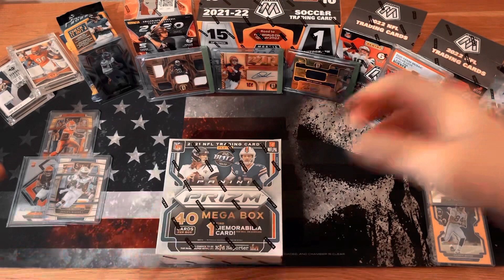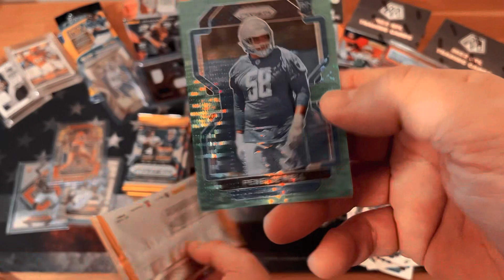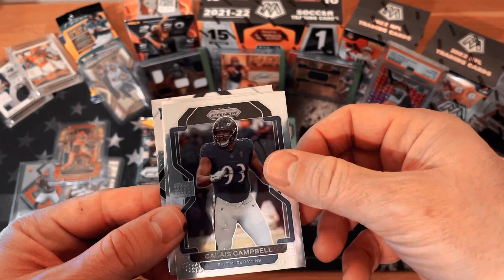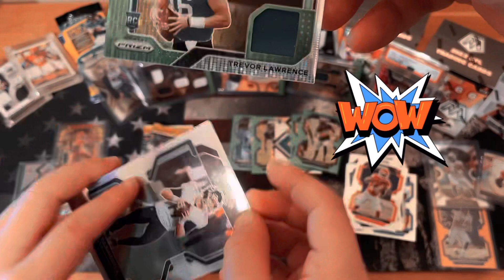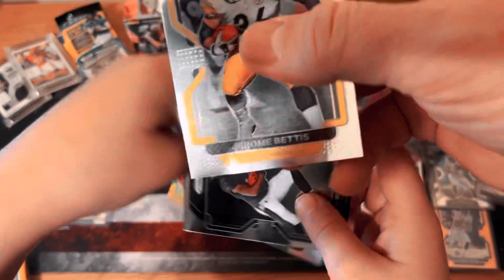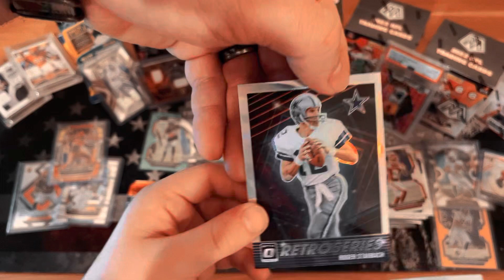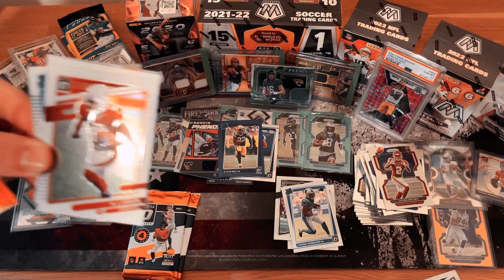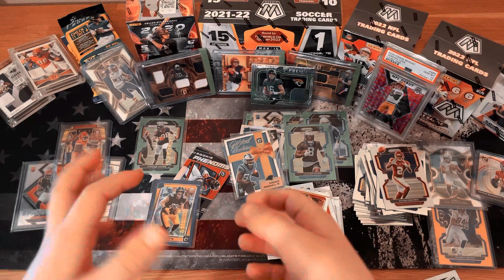Dallas Card Show haul 💥💥 Hunting Downtown’s!! 🔥🔥🔥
We went out to the first Dallas Card show of the year and picked up some retail boxes to go hunting!!